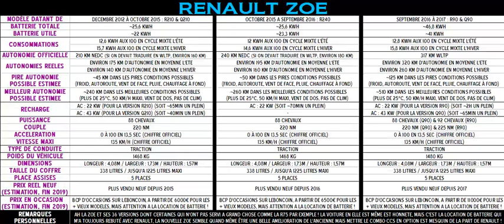Fiche technique des voitures électriques : La Renault Zoe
Découvrez les caractéristiques techniques des différentes versions de la Renault Zoe